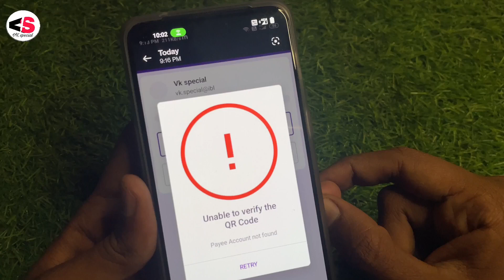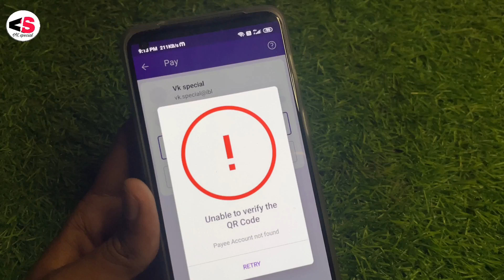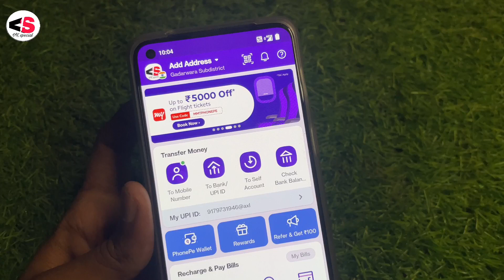PhonePe App QR Code Scan Nhai Ho rha|| PhonePe Unable to Verify The QR Code Scan Problem solve 2023